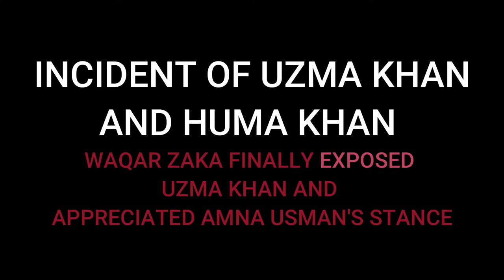*18+ content* Model Uzma Khan Exposed by Waqar Zaka | uzmahomewrecker waqarzaka uzmakhan UzmaKhan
*USE HEADPHONES* 18+ Content

There are a lots of rumors about the case of Uzma Khan case drop scene.
It is speculated that Uzma Khan accepted deal with Malik Riaz or his daughters Amna Usman / Amber Malik.

In this video Waqar Zaka is solving case of famous Pakistani Model turned Actress Uzma Khan and revealing Mr. S (Mr. S is doubted to be Ali Saleem AKA Begum Nawazish Ali who is speculated to live in Lahore now a days, but not sure of this news).

Waqar Zaka has given Mr. S 24 hours to come live with him and reveal everything to solve the case further.

Waqar Zaka also revealed some other facts about Uzma Khan and Human Khan and also dragged Hassan Khan Niazi, the lawyer of Model Uzma Khan and Human Khan case as the person who wanted a cut of money out of the case from Mr. Malik Raiz.

Drop Scene of Uzma Khan Case | Uzma Khan Case Update | Uzma Khan Case Conclusion is completely revealed to the audience by Waqar Zaka and I will post more videos related to this soon.

Tweet on UzmaHomeWrecker

mr. s
Ali Saleem